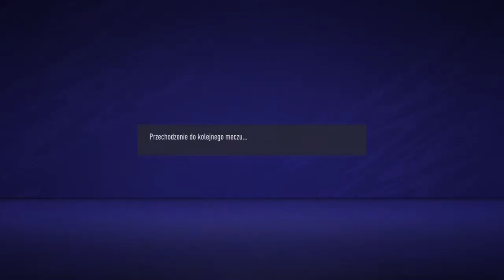Fifa 21 SD Eibar ps4